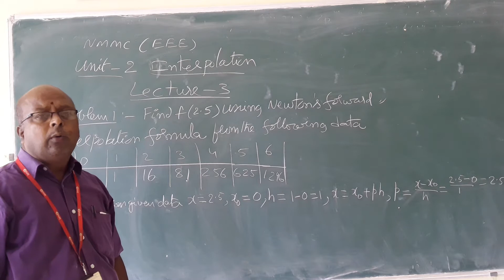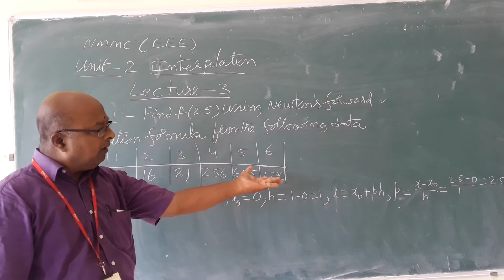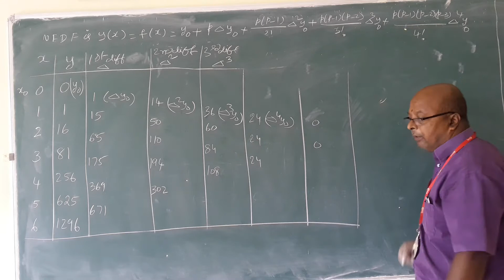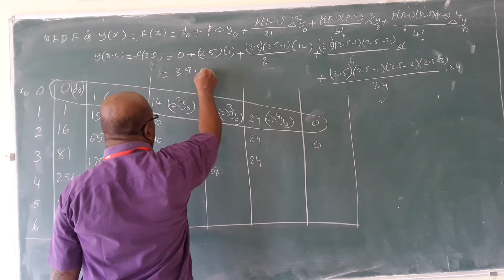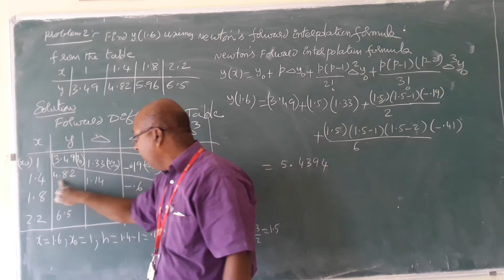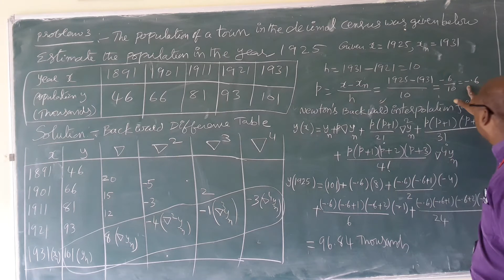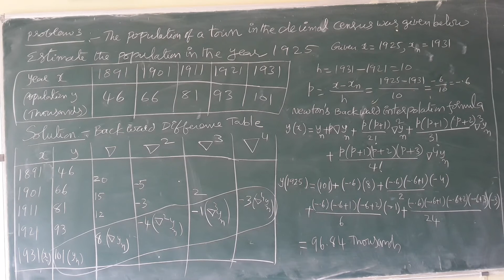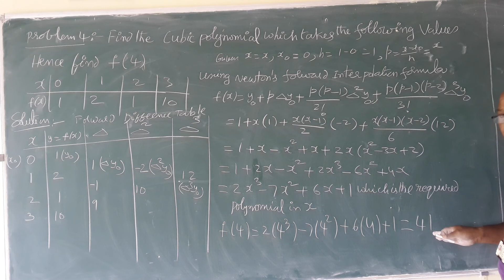Lecture 3 Interpolation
unit  2 nmmc  eee date  22-6-20